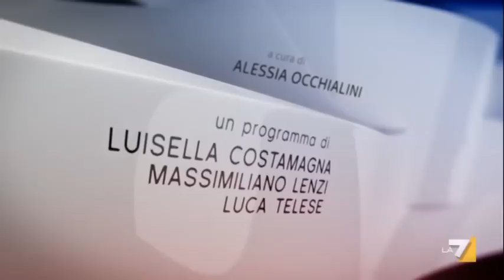In Onda 11/07/11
'CRISI E LODO: IL DENARO NON DORME MAI'. Luisella Costamagna e Luca Telese ospitano in studio Daniela Santanchè (Sottosegretario), il sen. Marco Follini (PD) e Luigi Spaventa (economista).